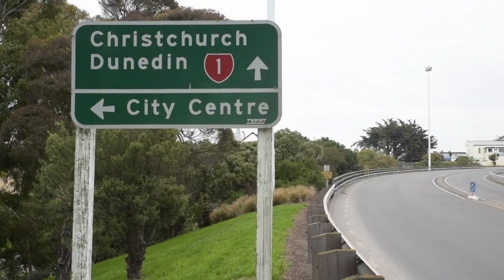Beyond the Beehive: Timaru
First time voters tell us what matters to them.

Beyond the Beehive is presented by Max Towle.

Produced by Max Towle, John Lake and Lucy Smith.

Filmed and edited by John Lake.

Executive producer Marcus Stickley.

This video was made with funding support from NZ On Air.